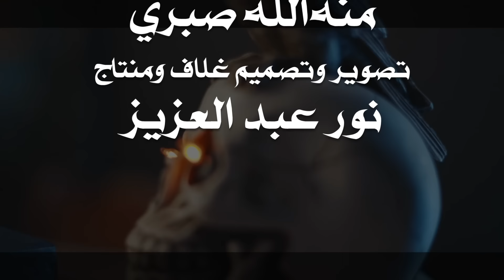الطفله روجينا / الكهف the cave / محمد جويلي / الموسم الثاني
للدعم المادي للقناه ( فودافون كاش /  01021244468   )  او GweLYm@instapay
القصة بقلم الكاتب /
اعداد ومراجعة / محمد شعبان
مونتاج/ عبد الرحمن فولي

قصص رعب
قصص جن
تجارب حقيقية
حدث بالفعل
قصص غموض
اثارة
تشويق
تقارير حقيقية
تقارير جن
تقارير رعب
تقارير جريمة
تقارير عن أحداث غامضة
تقارير مثيرة
ارواح شريرة
short horror film#
scary_movie#
scary_story#
short_horror#
فيلم رعب
بيت_مسكون#
#+18
+21#
رعب_جويلي#
جويلي#